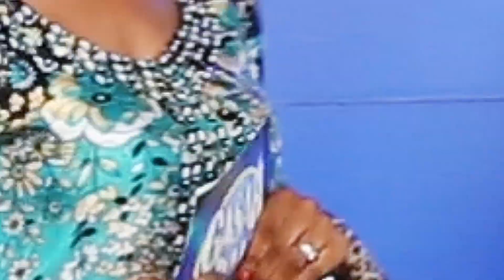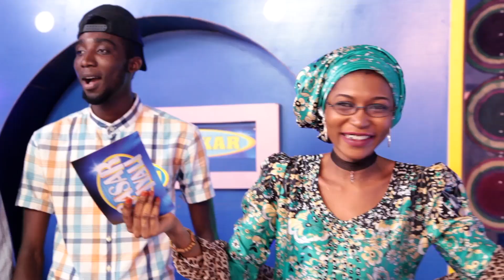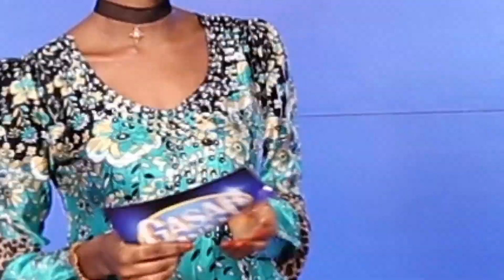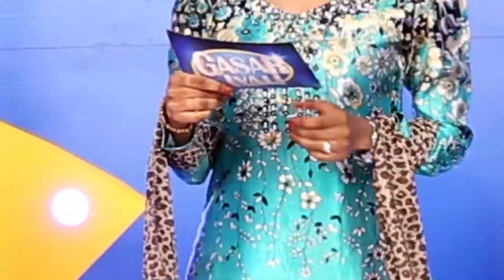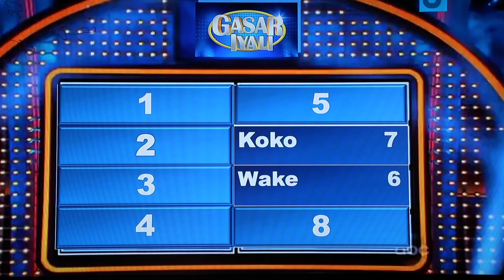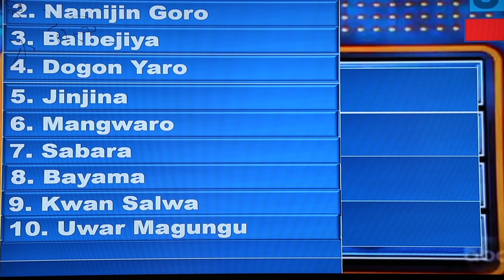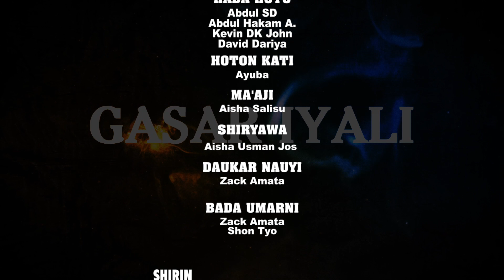Gasar Iyali Kashi na 2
Domin cigaban al'umman Arewa